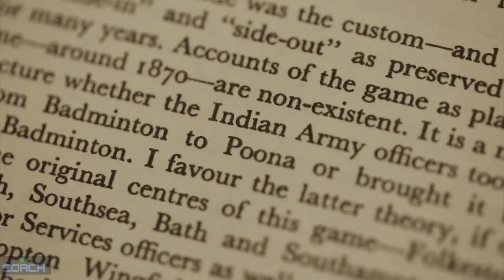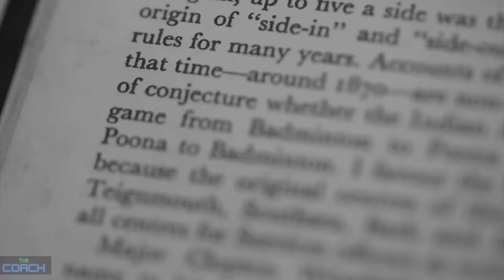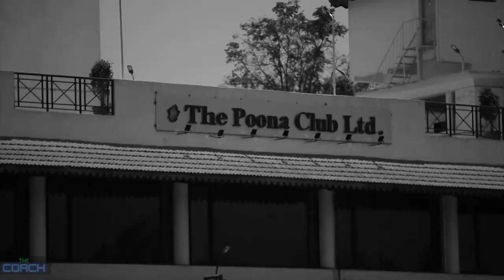Badminton History | India's Contribution | Episode 3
Watch All Episodes of "Badminton History" @